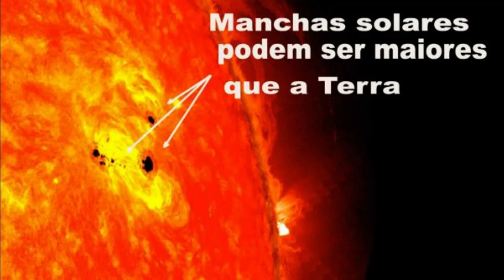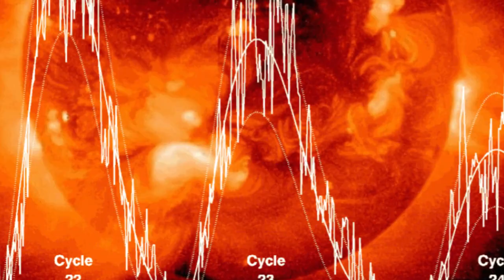FOI REVELADO "Manchas Solares: Gigantes Ardentes na Superfície do Sol"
Esta descrição é uma introdução empolgante e informativa que convida os amantes do espaço e curiosos a embarcar em uma emocionante jornada pelo cosmos, explorando as manchas solares. Ela destaca a recente descoberta de uma mancha solar gigante pela NASA e enfatiza o impacto potencial dessas manchas em nossa vida na Terra. Além disso, a descrição promove medidas de segurança ao observar o Sol e conclui com um convite para os espectadores se inscreverem e acompanharem a exploração do universo solar no vídeo do YouTube. É uma introdução cativante que desperta o interesse do público para o conteúdo do vídeo.